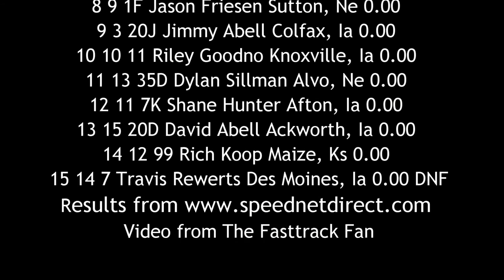SIS Micro Sprint A Main 5/22/16